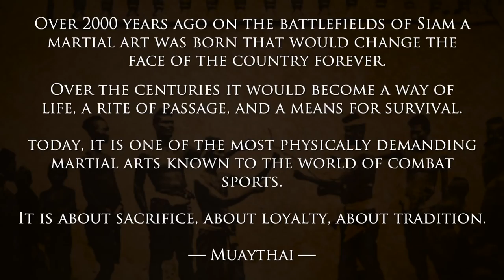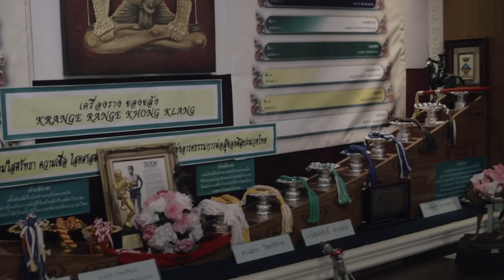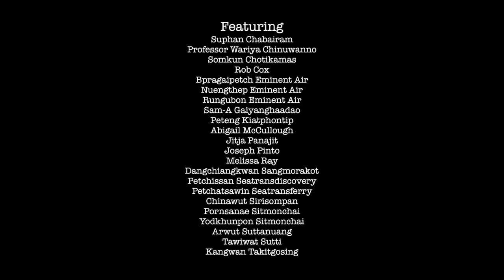Muaythai Journal Trailer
Trailer for the upcoming documentary series Muaythai Journal. Filmed in Thailand in February of 2012, the documentary series will focus on fighters and key figures in Muaythai discussing what it takes to be a Muaythai fighter, lifestyle both inside and outside of the ring, the history of Muaythai, and how gambling and corruption affect the sport.

for more Thailand insight!